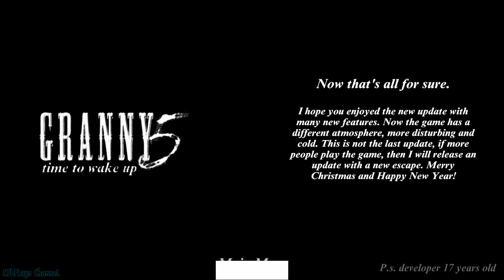Granny 5: Time To Wake Up New Update Version 1.0 Full Gameplay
Time to wake up from the nightmare on Christmas day was a miracle for the player because he had to go through Granny, Grandpa, Slendrina and Angeline in order to get out of the abandoned hotel!!!

Comment And Share The Video Please!

My Recorders:
- Mobizen
- AZ Recorder
- Game Launcher

My Editors:
- InShot
- PowerDirector
- CapCut

My Thumbnail Editors:
- PowerDirector
- Pixel Lab
- Polish

About Me:
Welcome To NJLPlays Channel! I Play Mobile Horror Games! Here You Will Find Lots Of Types Of Videos Related To Them Such As Gameplays, Fanmades And More.